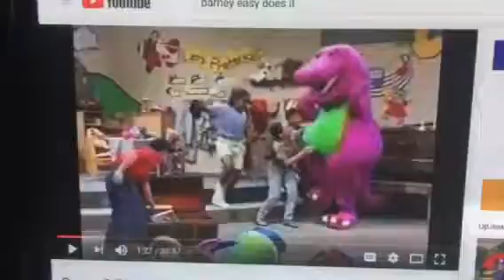Barney & Friends PBS